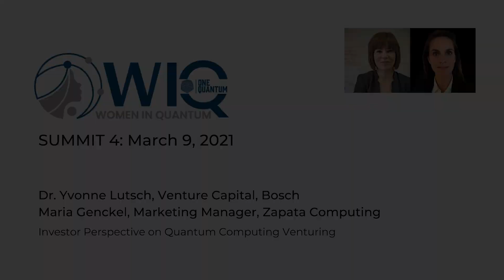Dr. Yvonne Lutsch and Maria Genckel: Investor perspective on Quantum Computing Venturing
Dr. Yvonne Lutsch, Venture Capital, Bosch
Maria Genckel, Marketing Manager, Zapata Computing